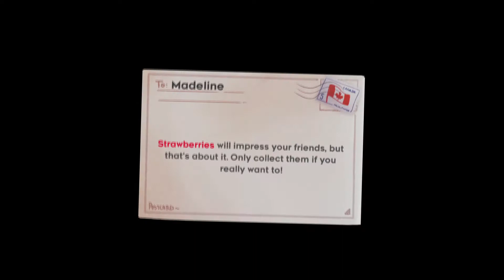Celeste | 100% - Episode 2: A Part of Me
Hello and welcome to Just Fred where I will be playing Celeste again, I already have a playthrough of this game on our channel but I wanted to do this game justice with better quality so here I' am once again completing this game, getting everything except for the golden strawberries.